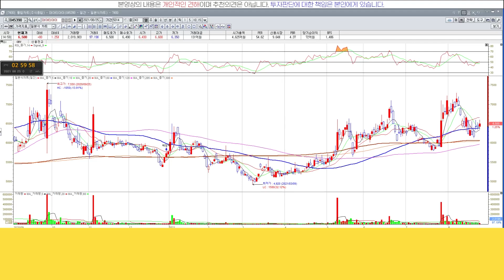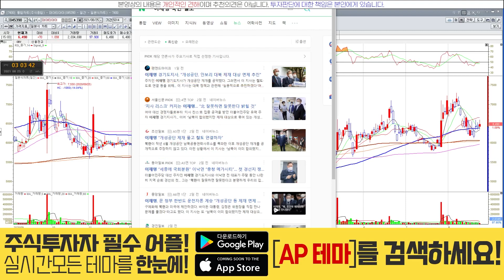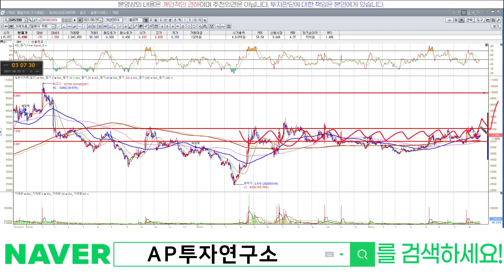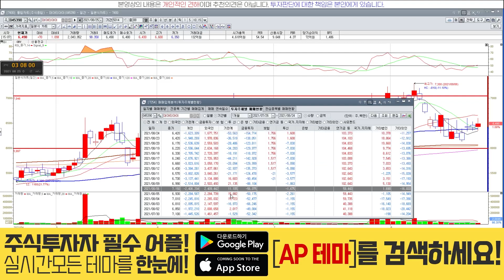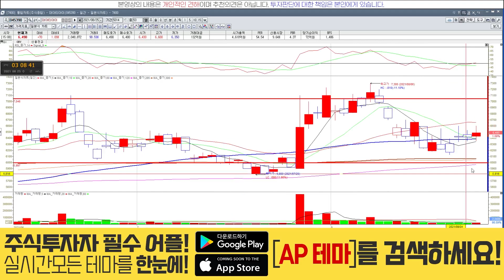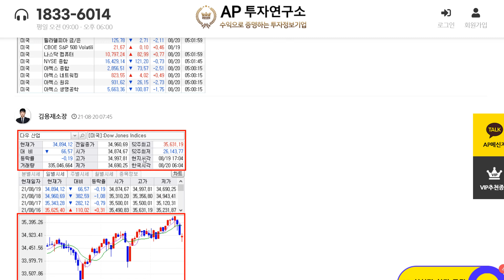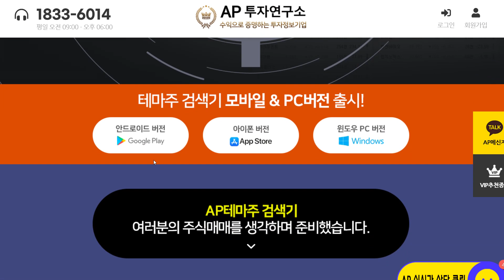대아티아이(045390) - 무소식이 희소식